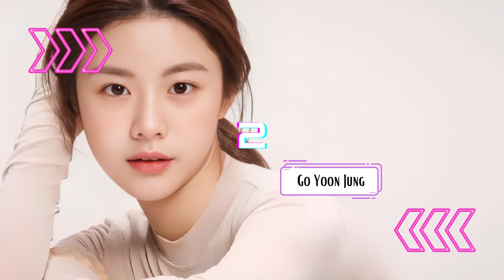Best NEW ACTRESS Award 2023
► Music Licensed From Envato Elements

Y Side Video is creating videos about the Korean entertainment industry. We post Interesting facts, themes, top lists and much more!